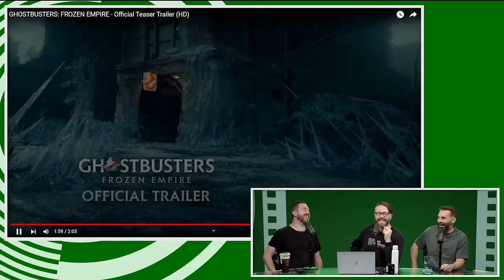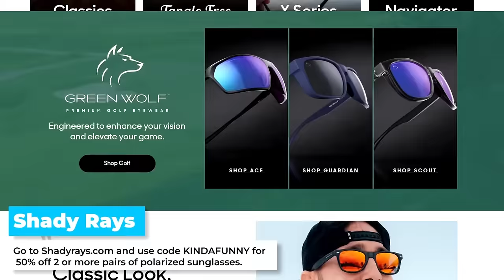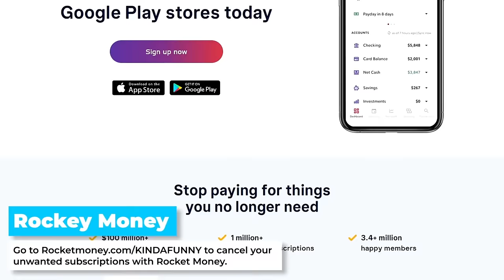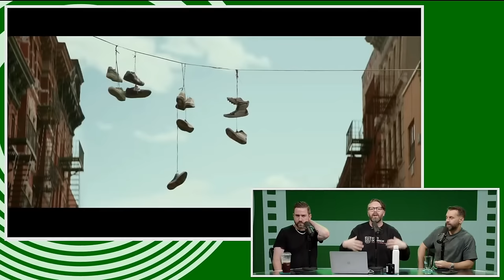Greg Miller REACTS to the New Ghostbusters Trailer!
to cancel your unwanted subscriptions with Rocket Money.

Bustin' Makes Him Feel Good!